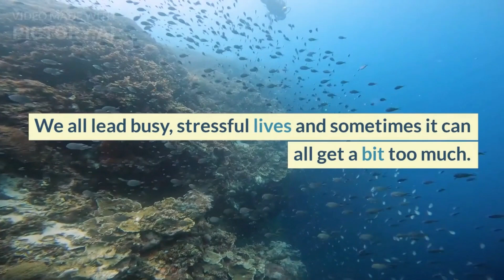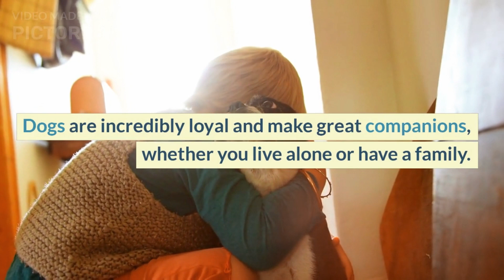The Benefits of own DOG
Some of the benefits that you will get when raising a dog include both for your physical and mental health. helps you fight loneliness.